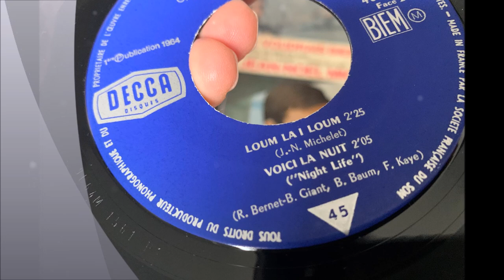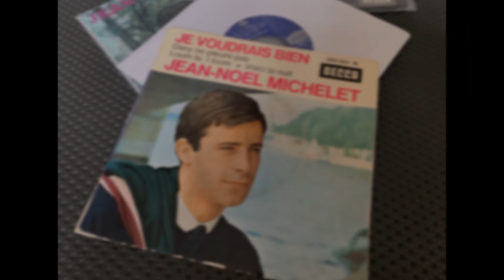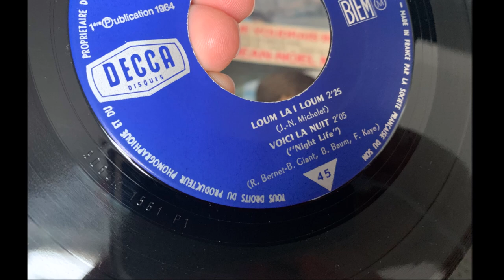JEAN NOEL MICHELET , Loum La I Loum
JEAN NOEL MICHELET  (Jean Pax Méfret ) ,   Loum La I Loum